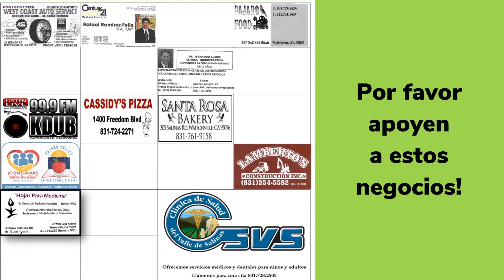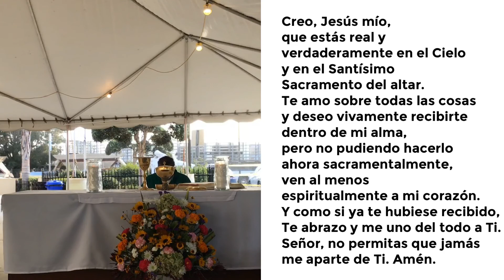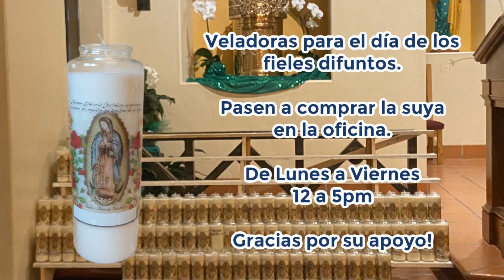Santa Misa de Hoy, martes 20 de octubre, Padre Victor Prado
Visita nuestro sitio web para más información y donaciones

Evangelio:
En aquel tiempo, Jesús dijo a sus discípulos: “Estén listos, con la túnica puesta y las lámparas encendidas. Sean semejantes a los criados que están esperando a que su señor regrese de la boda, para abrirle en cuanto llegue y toque. Dichosos aquellos a quienes su señor, al llegar, encuentre en vela. Yo les aseguro que se recogerá la túnica, los hará sentar a la mesa y él mismo les servirá. Y si llega a medianoche o a la madrugada y los encuentra en vela, dichosos ellos”.